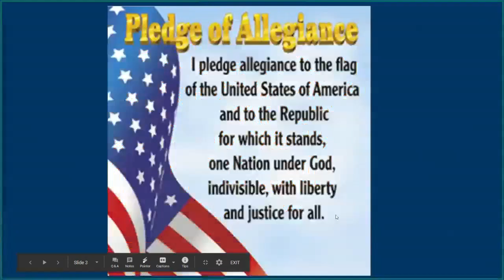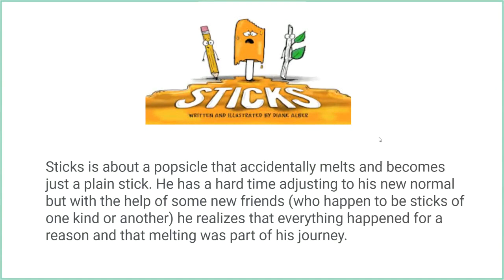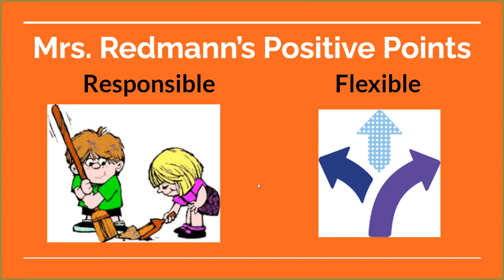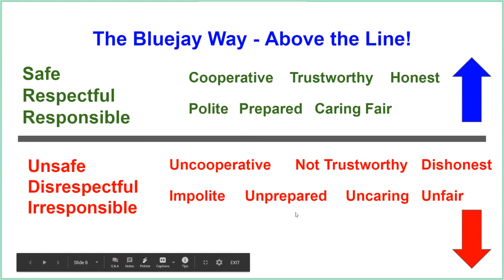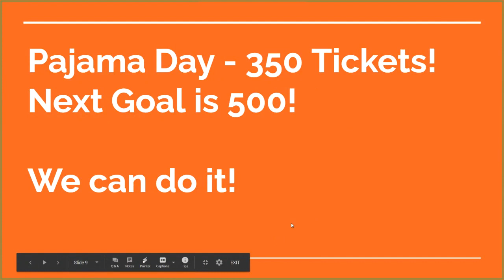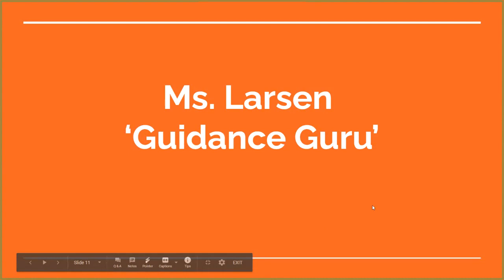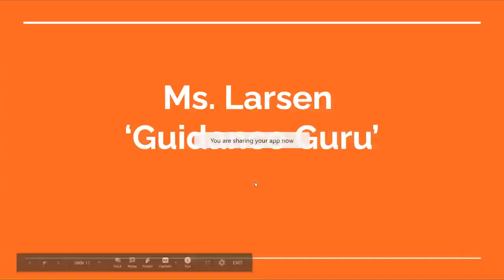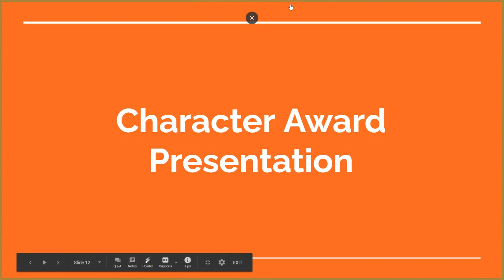Elementary October Character Assembly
Athens Elementary School's October 2020 Character Assembly